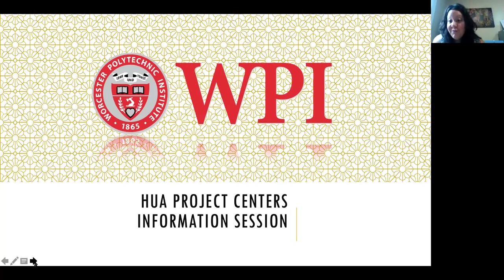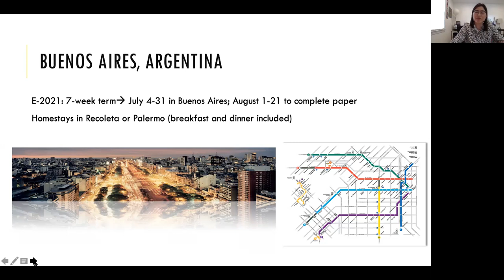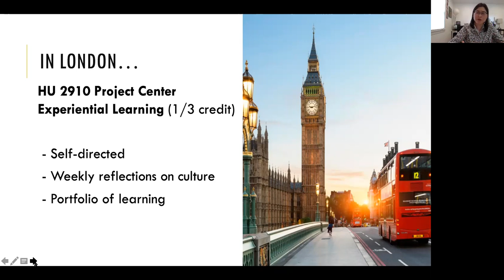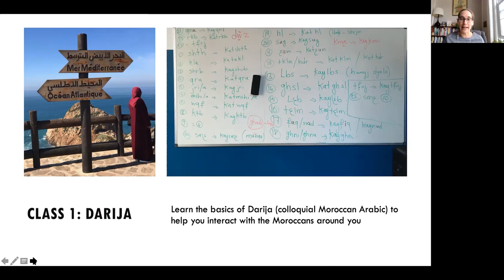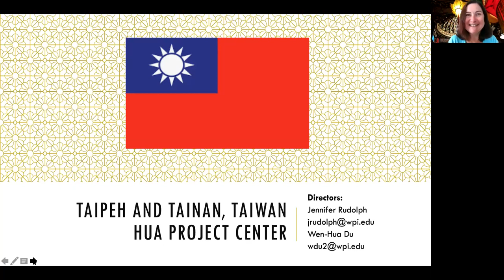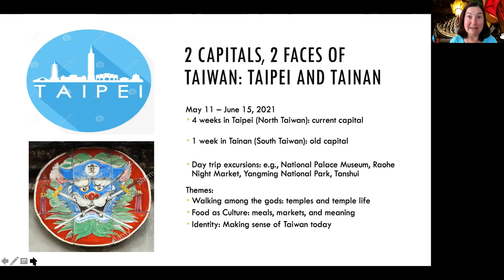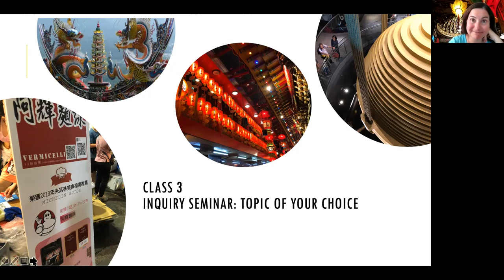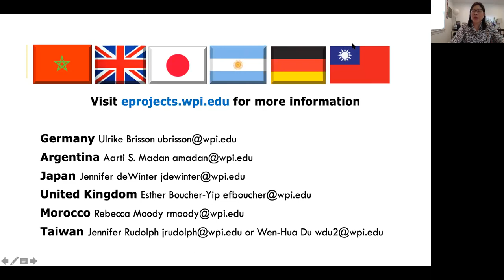HUA Project Centers